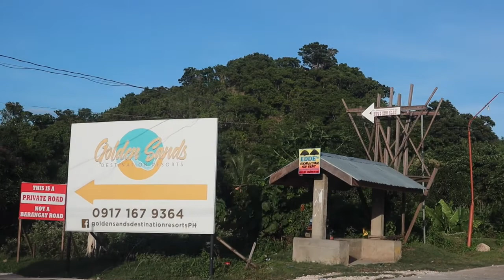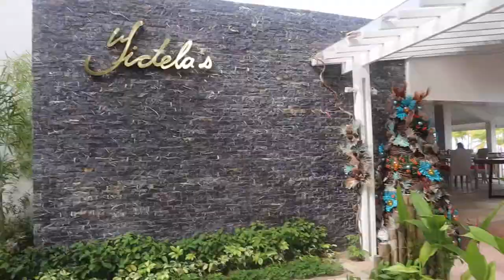TRIP TO GOLDEN SANDS! | LifeUp Travel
✨✨𝐎𝐔𝐑 𝐓𝐑𝐈𝐏 𝐓𝐎 𝐆𝐎𝐋𝐃𝐄𝐍 𝐒𝐀𝐍𝐃𝐒!✨✨

𝐒𝐞𝐫𝐯𝐢𝐜𝐞𝐬 𝐎𝐟𝐟𝐞𝐫𝐞𝐝:
‼Our Affordable Day Tour‼
👉 Cebu Mountain Tour
👉 Cebu Round South Tour
👉 Cebu Moalboal-Badian Tour

‼Cebu South Bound Tour‼
👉 Oslob Whale Shark Watching
👉 Canyoneering
👉 Simala

‼Cebu North Bound Tour‼
👉 Cebu Safari
👉 Malapascua Island
👉 Bantayan Island

‼Other Services‼
👉 Company Use / Events
👉 Wedding Service
👉 Shuttle Services for Companies

Why Choose LifeUp Travel?
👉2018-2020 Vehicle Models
👉Cleaned, Sanitized and Disinfected Vehicles
👉Well Maintained
👉We are local operators

🏝PRESYONG PANG MASA!
👉 💯% Highly recommended‼
👉 💯% Legit with Business Permits, LTO/LTFRB/DOT/DOTR Tourist Franchise Accredited Vehicles & Passenger Insurance
🎉 Hassle free💕
👉 We offer PERSONALIZED/CUSTOMIZED itinerary based on your preferred destinations💕
👉 We offer 4D3N, 3D2N, 2D1N or 1 Day Tour Package 💕
👉 We are willing to help you with your queries 💕
👉 Perfect for your SEMINARS, TEAM BUILDINGS AND WEEKEND GETAWAY with family/friends/workmates
👉 ALL IN & 💯% NO HIDDEN CHARGE💕
👉 Free pick up/drop off